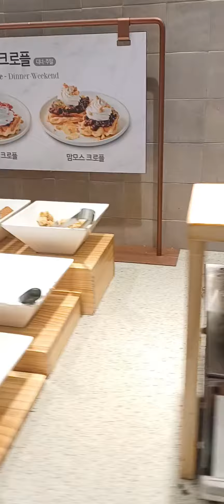첫눈오면 뷔페로 애슐리퀸즈 엑소 첫눈